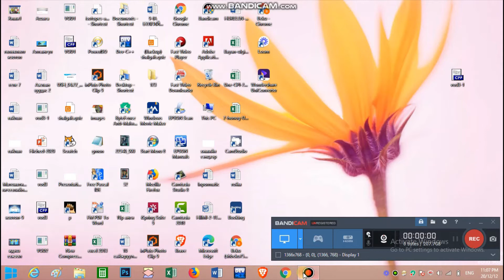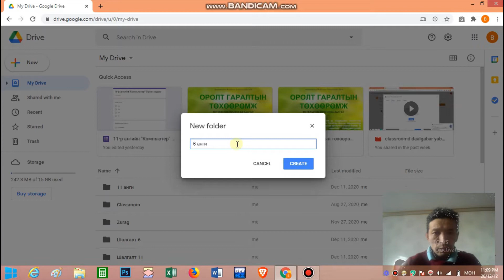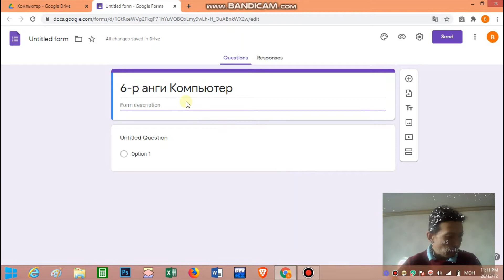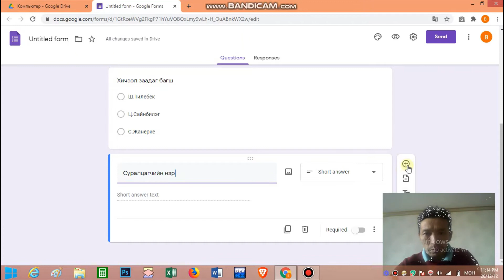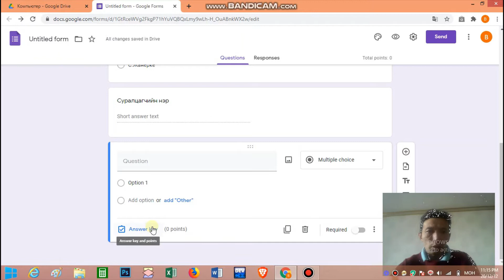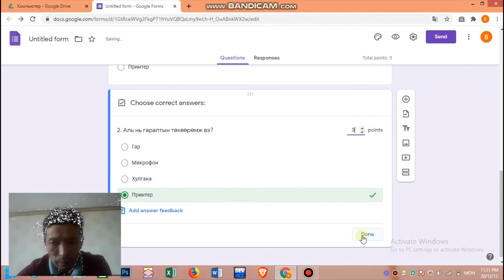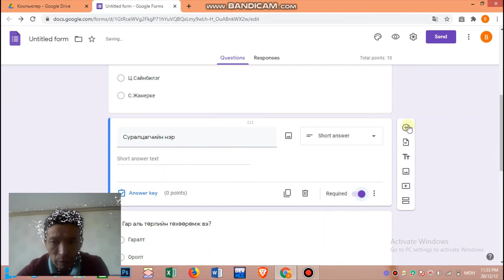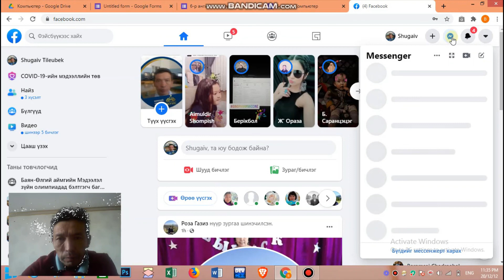Мэдээлэл технологийн багш Ш.Тилеубек: "Google Forms ашиглан тест боловсруулан шалгалт авах"